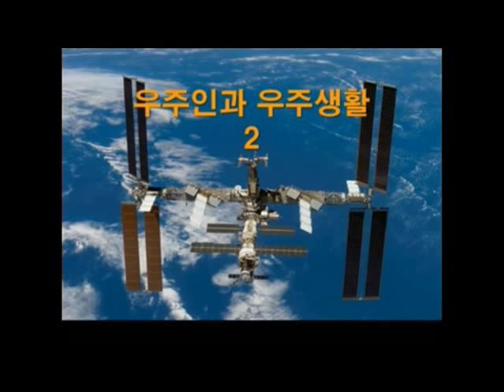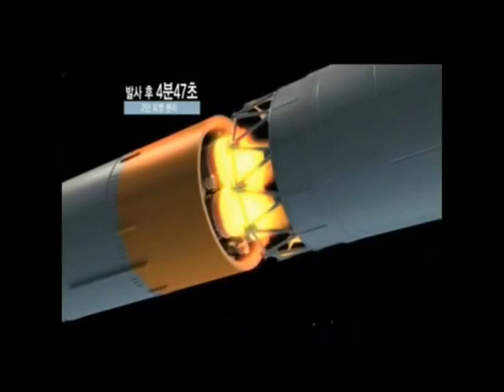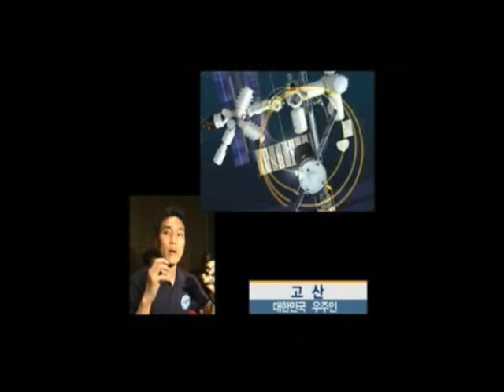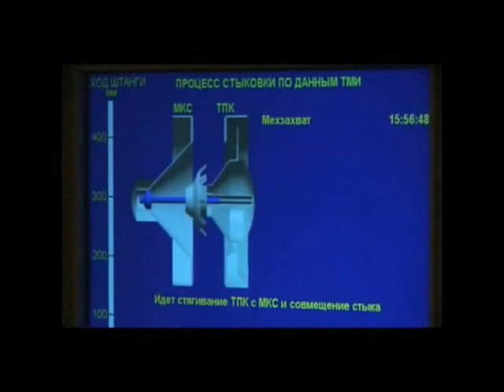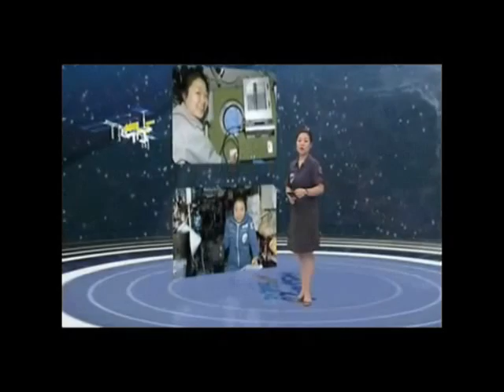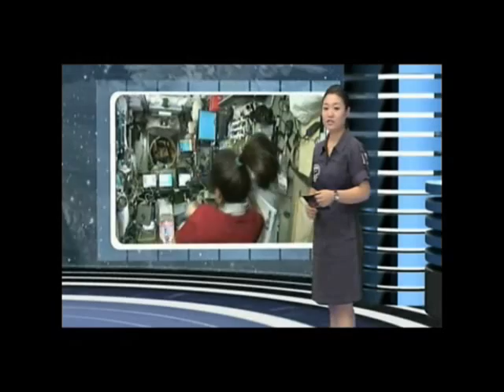[과학강의] 우주인과 우주생활 2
한국 최초 우주인 이소연 박사가 전하는 우주인과 우주생활2